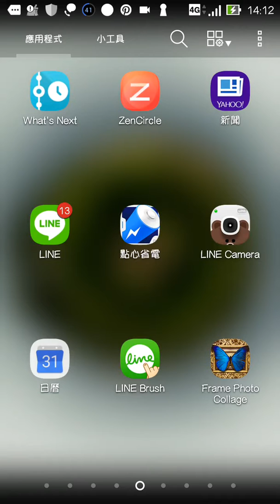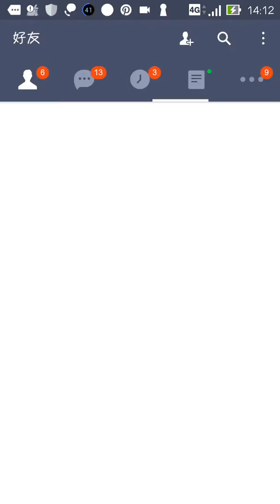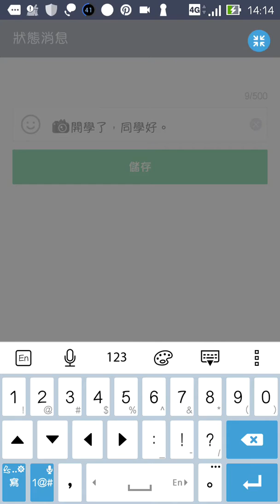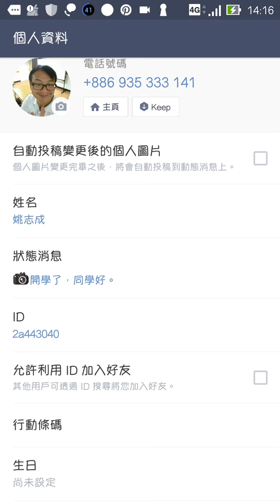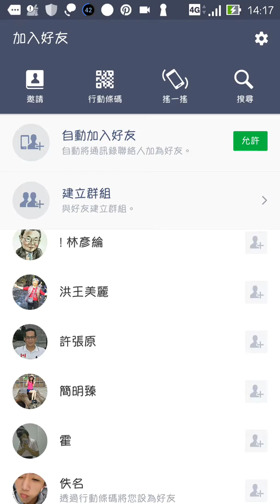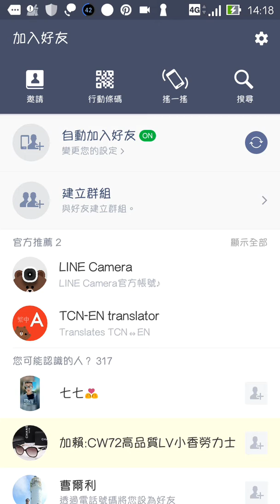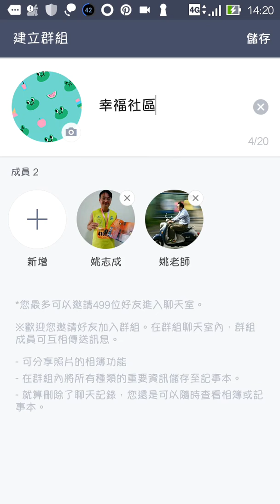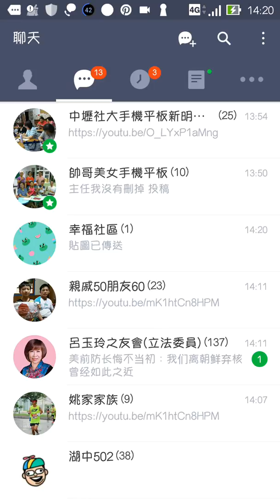武漢國小1060905 LINE 加好友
我的螢幕錄影